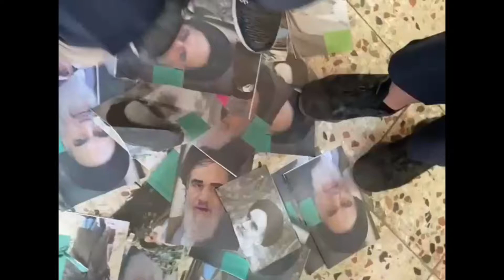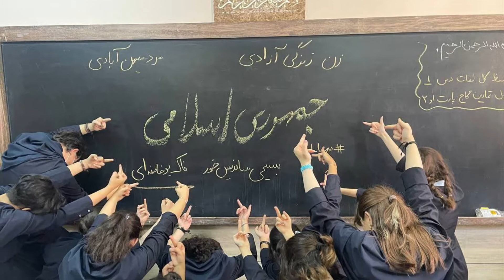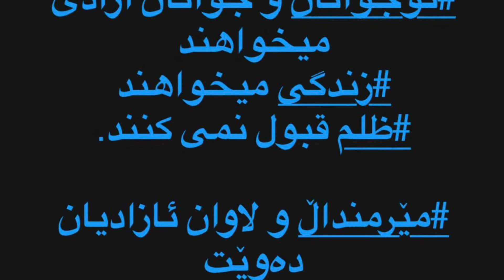شیعر بۆ ژینای کوردستان ـــ شۆڕش بۆکانی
شیعر بۆ ژینای کوردستان

شۆڕش بۆکانی

SAMIPHOTO37